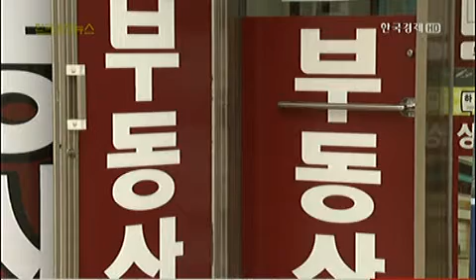내수활성화, `규제부터 풀어야`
빠르고 올바른 판단을 돕고자 뉴스보다 빠른 실시간 증권 정보와 증권 전문가 방송을 제공합니다.

증권, 금융, 부동산, 태셋 등 경제에 관한 모든 온/오프 교육 프로그램으로 투자자를 똑똑하게 무장시켜 드립니다.

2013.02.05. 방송